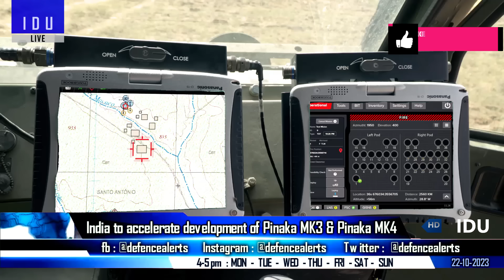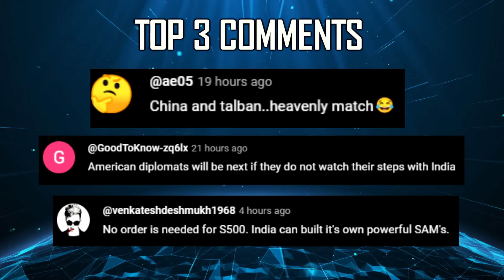Indian Defence Updates : 18 + 96 MRFA Deal,New Pinaka MK4,F-414 Test Stand,Chinese Ballistic ToT PAK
🔴Fast Headlines :
1. Indian Navy conducts security exercise 'Prasthan' in Andhra's Kakinada
2. US UK support Canada in diplomatic issue with India
3. India may take Canada to FATF for inaction on ter-ror funding
4. Bayraktar TB3 deck folding wing UAV conducts first flight
5. Pakistan joins china's club of Lunar Base Partners

🔴Detailed Updates :
6. MRFA : IAF to allow some jets to be manufactured by OEM
7. Indian Firm develops F-414 engine test stand for Routine Maintenance
8. India to accelerate development of Advanced Long Range Rocket Launchers
9. US sanctions 3 chinese firms for giving Ballistic mis-sile tech to Pakistan